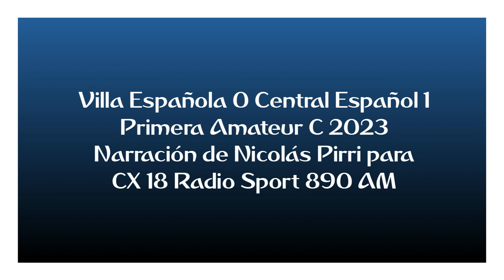Villa Española 0 Central Español 1 - LA C 2023 (por Nicolás Pirri)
El gol del partido, por Nicolás Pirri y Mauricio Raggiotto para Sport 890.